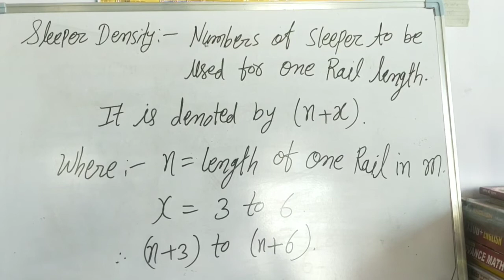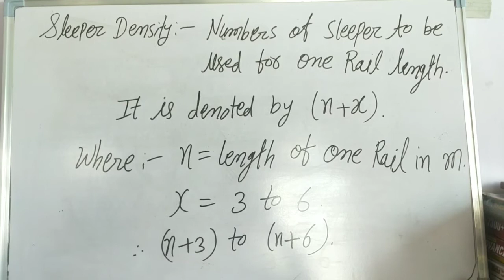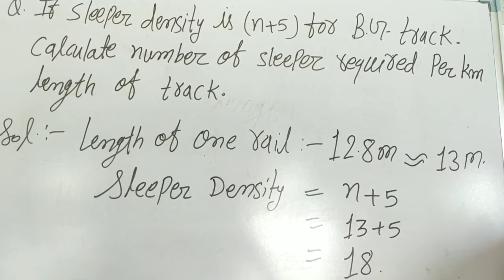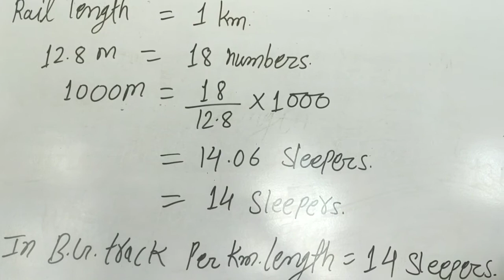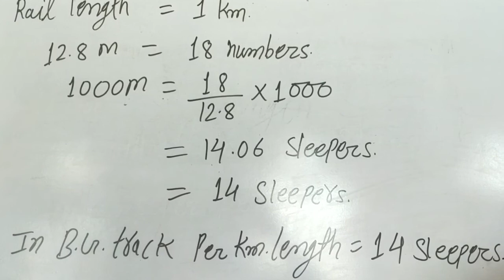Railway Engineering Sleeper Density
Railway Engineering
Sleeper density
(n+3) to (n+6)

(n+3) :- Narrow Gauge
(n+4) :- Meter Gauge
(n+5) :- Board Gauge
(n+6):- Standerd Gauge

These question one mistake

12.8 m one rail length = 18 sleepers
1km rail route length =
                                   18/12.8×1000 m
                                 = 1406 sleepers

so please consider 1406 sleepers not 14 sleepers.

thanks